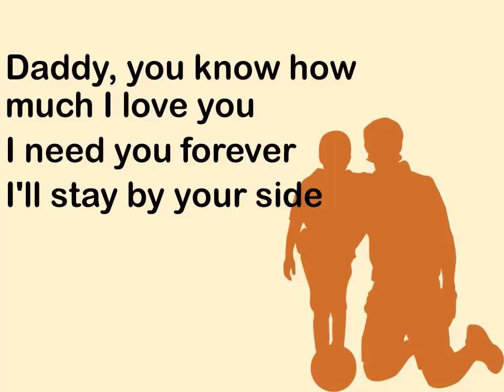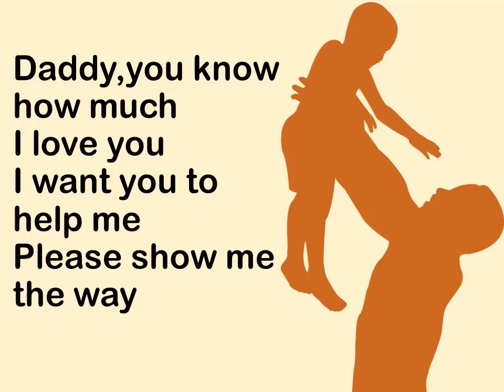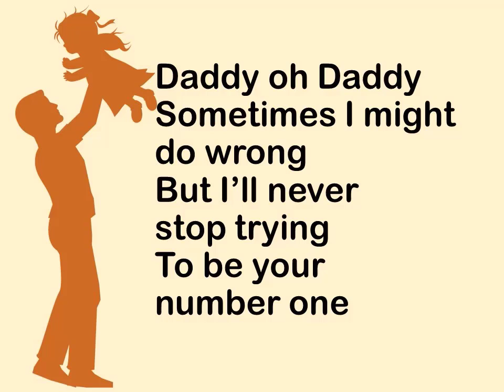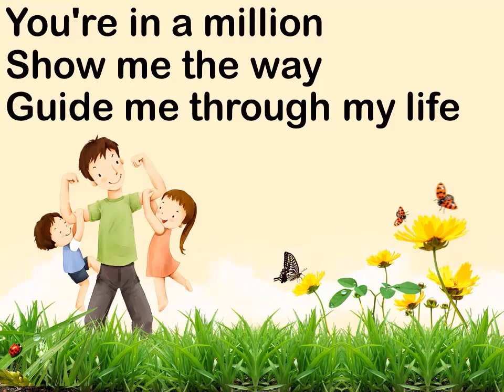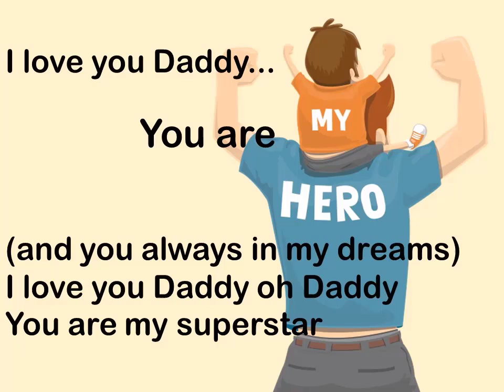VGK:Prince Alfred Hamlet Vadersdag 21 Junie 2020